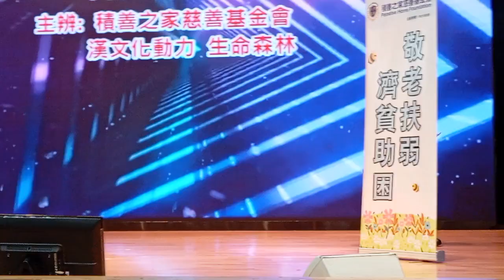Lilian你是我的眼 漢文化動力10.1國慶75周年音樂會主辦:積善之家慈善基金會2024 9 30 梁顯利社區中心